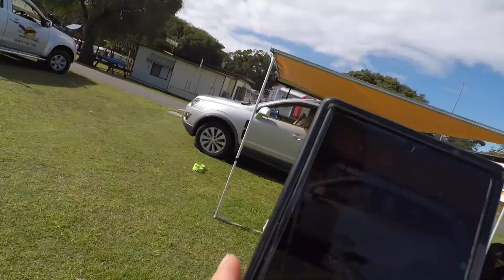If You Cant Go Overseas, Go Camping / Australia Vlog 2021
Since we can't go overseas and travel, we took our adventure here at home in Australia. In this vlog we went camping. we book a 4 day camping trip down south to relax our mind in this covid time. This is our adventure.